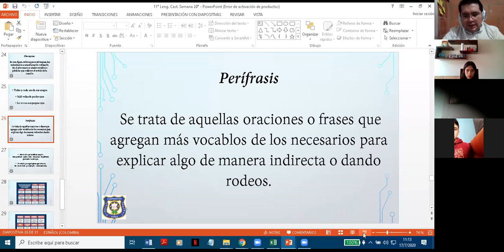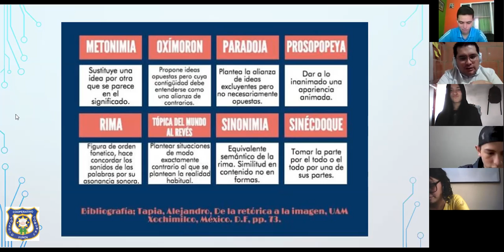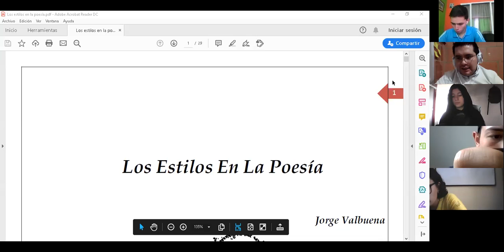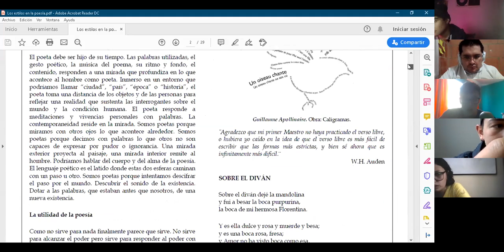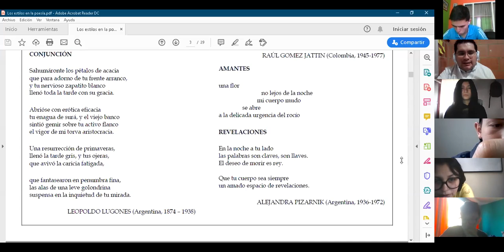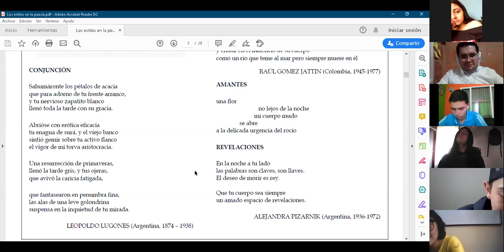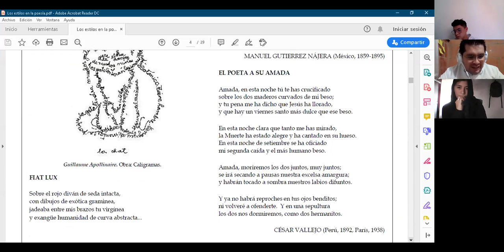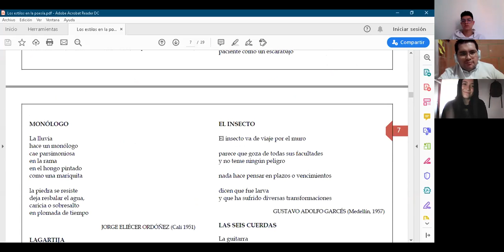1101, Lengua Castellana, Clase 17 de julio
Figuras literarias.